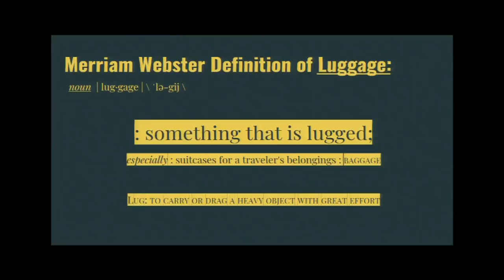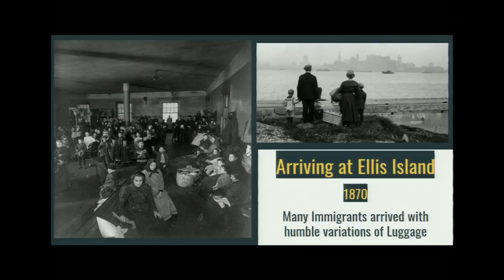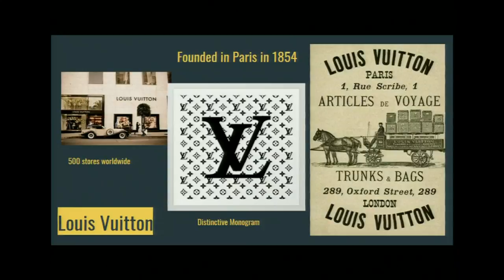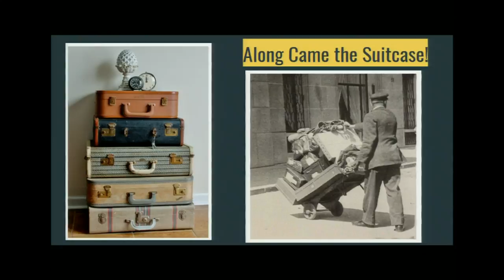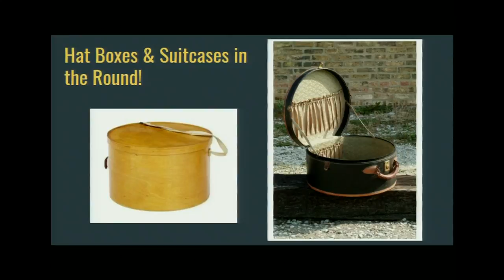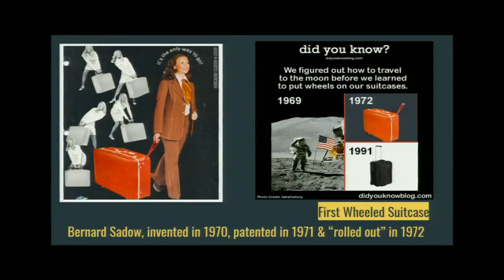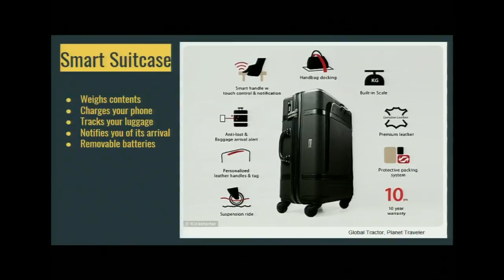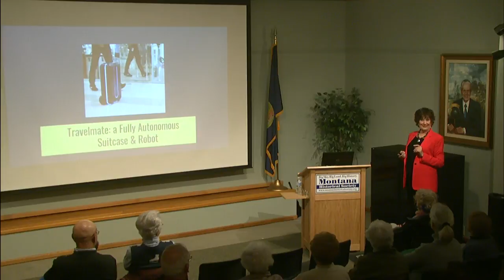The Evolution of Luggage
Join us for a delightful look at the evolution of luggage throughout the centuries. Can you believe that we placed a man on the moon before we put wheels on luggage? In this entertaining and informative presentation, Helena travel expert Pat Seiler will share photos and facts, taking you from saddlebags to vintage steamer trunks to depression era suitcases and on to the smart cases of today.